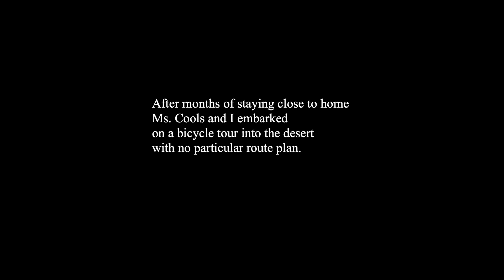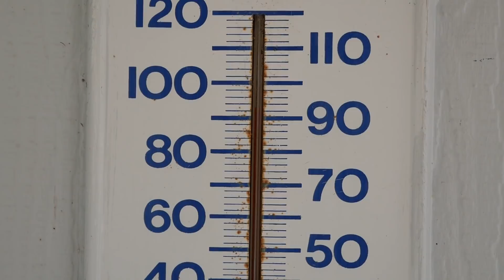Nothing is Set in Stone Bicycle Tour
We finally found a date to head out for a bicycle tour. This year, 2020, has been difficult to navigate and picking a route and timeframe has been very challenging. We weren't sure we could make it happen. This is our tour.

1. Welcome to the Machine Piano Cover by Ranjit Souri

2. Van Halen Running with the Devil Instrumental